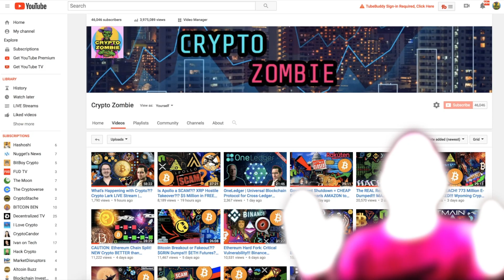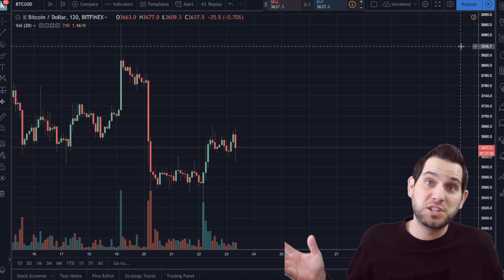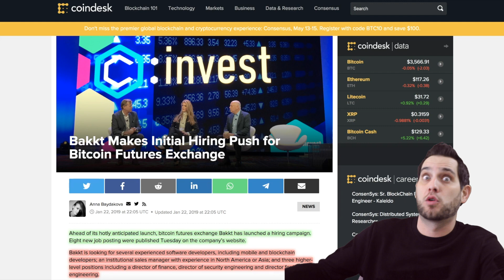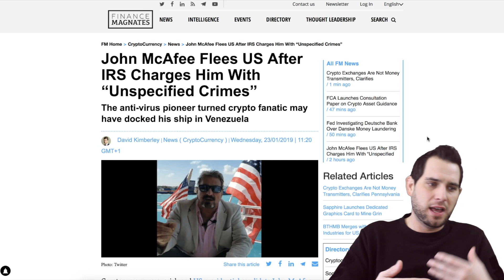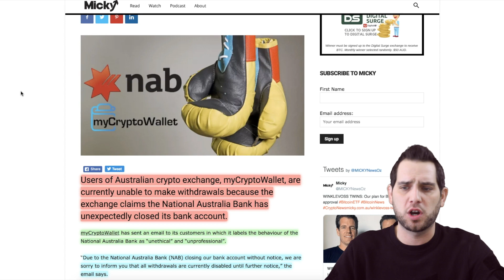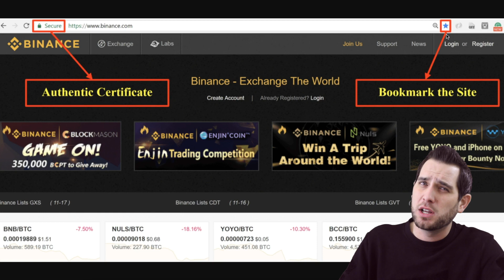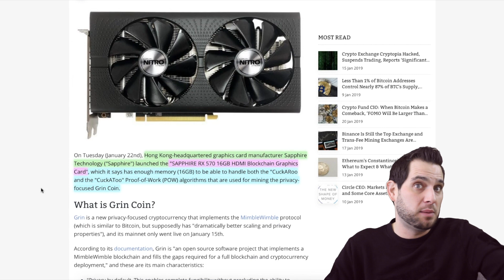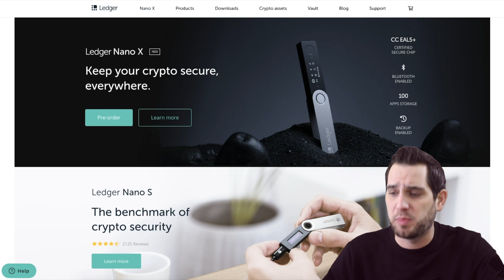BIG Bitcoin Move Incoming?!? Be Careful! Coinbase Maintenance SCAM! KYC Hack Updates $BTC $XRP $GRIN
Is Bitcoin about to make another BIG move? Coinbase “maintenance” scam, KYC hack updates, myCryptoWallet troubles, Sapphire $GRIN miners, Bithumb IPO, $TON updates, Bakkt hiring, crypto news, and more!

0:27 Markets 〽️
3:53 Bitcoin short term rally?
5:13 CZ says oversold
6:31 Bakkt hiring
7:35 If Bitcoin stayed this price
8:39 Coinbase SCAM!
9:35 John McAfee in exile
10:33 Bitcoin is not money?
12:40 AMB AMRO crypto custody
13:58 myCryptoWallet
15:24 Binance unaffected by KYC hack
18:01 Ripple (XRP) news
18:57 SWIFT cold feet?
19:47 Binance Charity
20:31 GRIN miners
21:33 Telegram Open Network (TON)
22:23 Bithumb IPO?
24:02 😂 Debt shaming app?!?